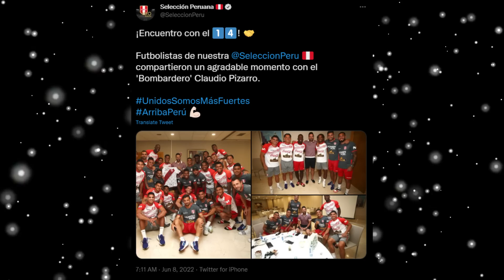SELECCION PERUANA CLAUDIO PIZARRO VISITÓ A LOS JUGADORES DE PERÚ EN BARCELONA, ENTRENAMIENTOS HOY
SELECCION PERUANA CLAUDIO PIZARRO SE METE A LA CONCENTRACION DE PERU EN BARCELONA, ENTRENAMIENTOS HOY